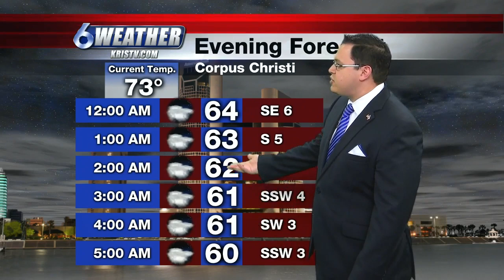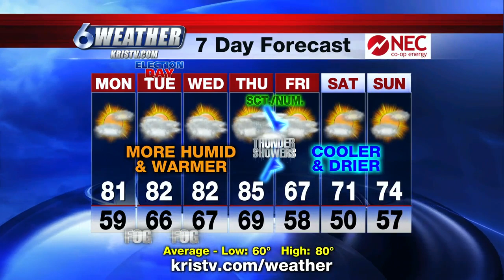5PM Weather Forecast 11/3/19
5PM Weather Forecast 11/3/19